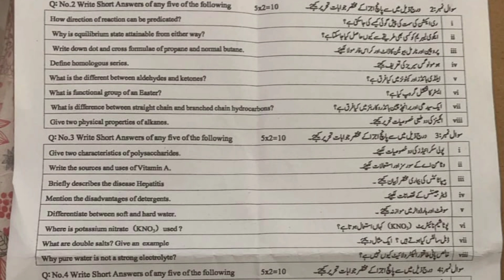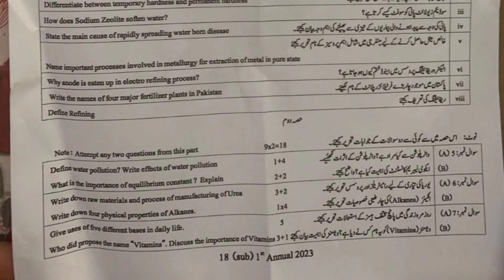DGK board Chemistry First time class ten || Morning Shift chemistry Paper 10th class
Dera Ghazi Khan board Chemistry First time class ten || Morning Shift chemistry Paper 10th class
bise
sahiwal
lahore
multan
Rawalpindi
bahawalpur
Sargodha
bwp
rwp
multan
mtn